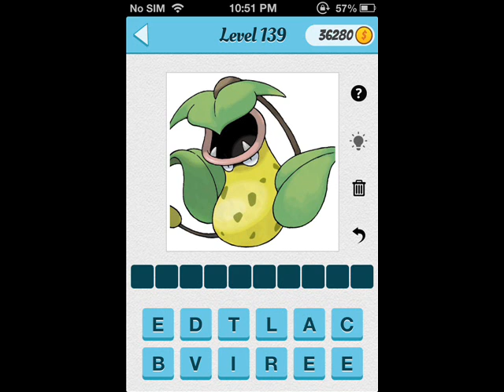Wubu Guess The Pokemon Level 131-140 Answer Guide